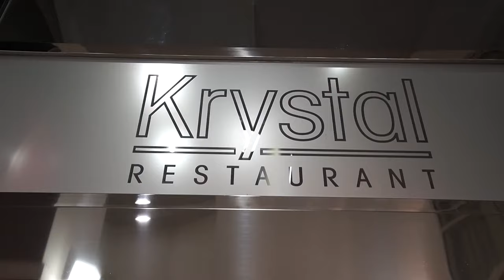Riu Palace Costa Rica, 5 Star All Inclusive Hotel in Liberia, Costa Rica 哥斯達黎加五星全包酒店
哥斯達黎加 五星全包酒店 Riu Palace Costa Rica, 5 Star All Inclusive Hotel in Liberia , Costa Rica,
Join FlyingdandelionAmy Youtube Channel to get C$30 EstarTravel Gift Certificate!
Enjoy Group Vacation Rate much lower than individual rate! We request group air or tour rates from travel consolidators or tour operators for the lowest rates.
加入我的 Youtube 頻道即可獲得30加幣的 EstarTravel 禮券！並享受遠低於個體價格的團體度假價格。